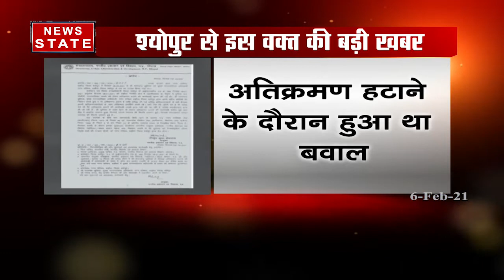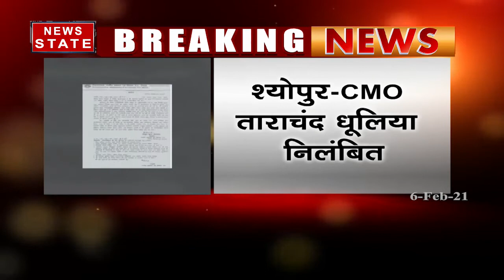Breaking News : श्योपुर CMO ताराचंद धूलिया निलंबित, देखें रिपोर्ट | Sheopur News | News State MP CG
News State Apps डाउनलोड करें:
Download Android and iOS Apps for more updates: